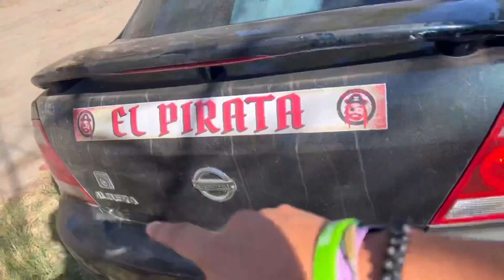Youtubers 🇪🇸🏴󠁧󠁢󠁥󠁮󠁧󠁿🇸🇻en las playas de El Salvador 😳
Nos fuimos a disfrutar de la playa y relajarnos entre amigos Youtubers Y Suscriptores ✌😎 los cuales pueden seguir:

Pueden seguir tambien mis aventuras y locuras que a veces no salen en el video por aquí: